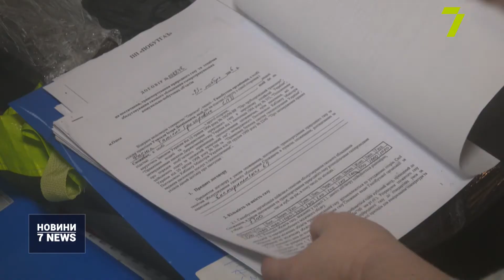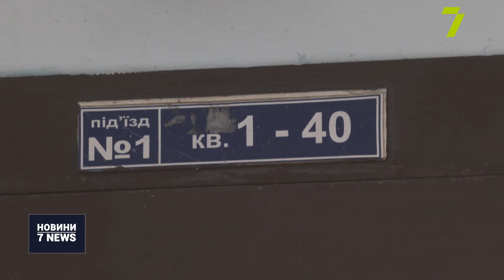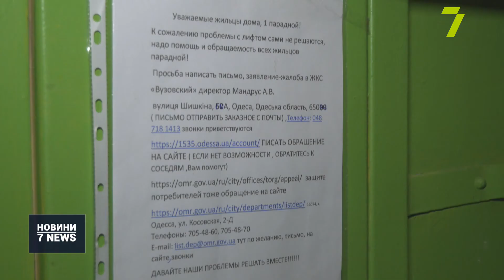Випуск новин за 16:00 8 лютого